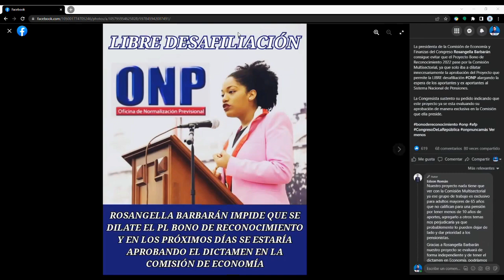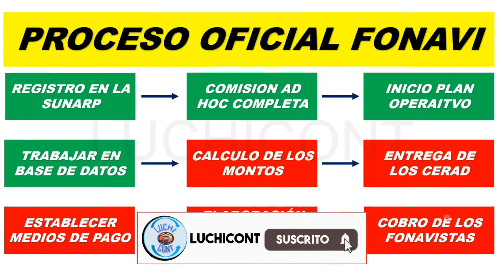*YA ES OFICIAL BONO ONP Y PRONTO CRONOGRAMA FONAVI* ULTIMAS NOTICIAS SOBRE DEVOLUCION DE APORTES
En este video te comparto las ultimas noticias de la ONP y el FONAVI.